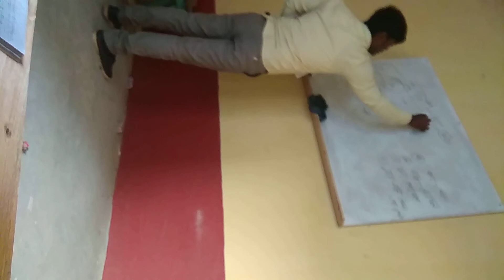Coaching sarahula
Mithlesh